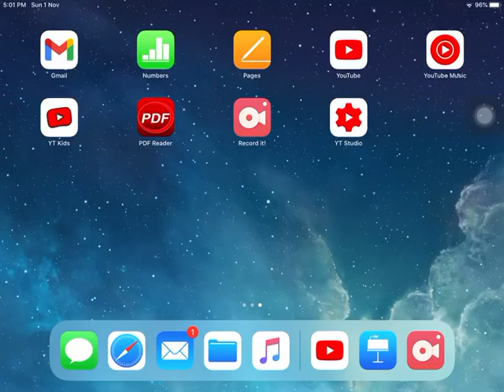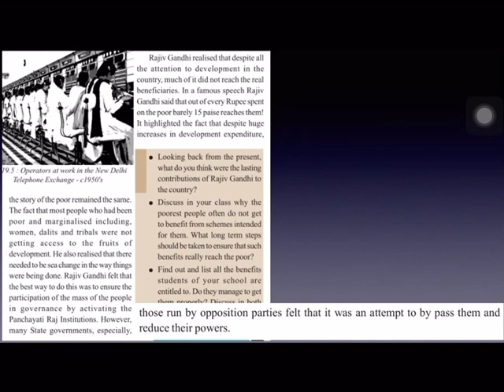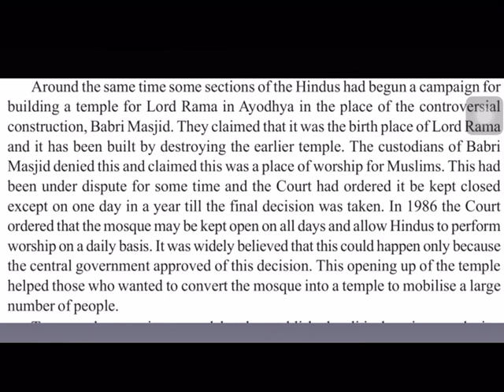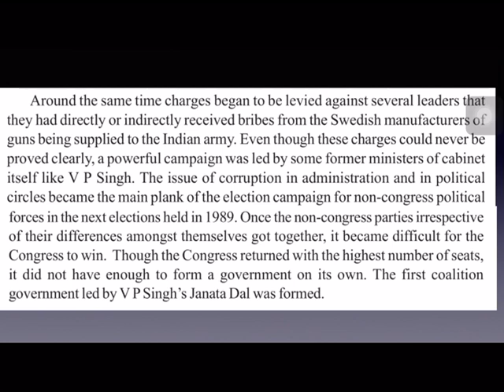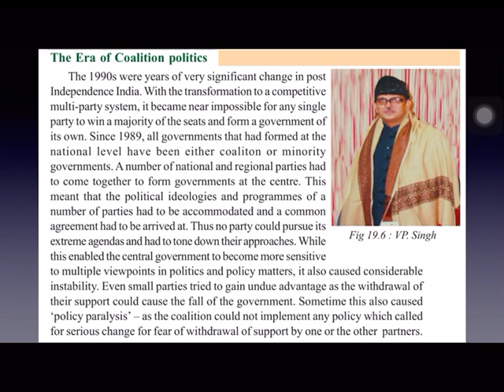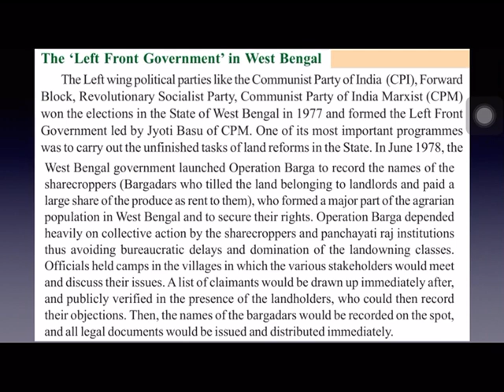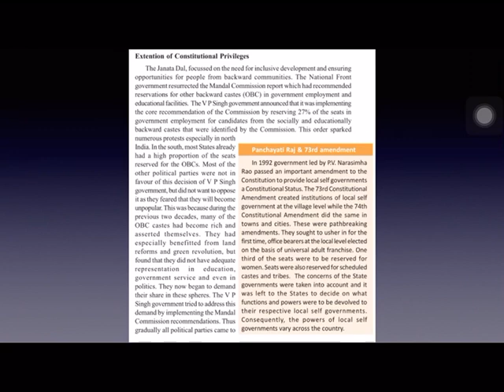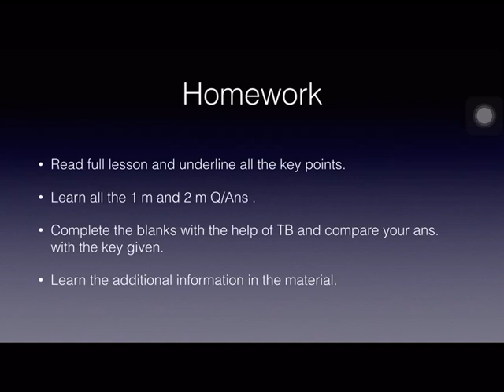10 th class L-19 Emerging Political Trends between 1977-2000 (Part-2)